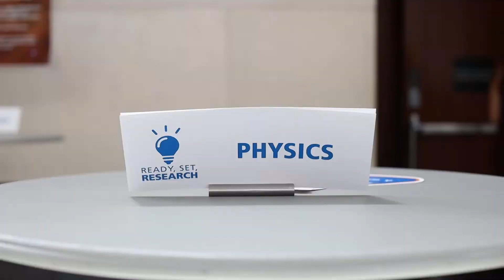Ready Set Research | Connecting Students to Faculty, Opportunities in Research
Kenyatta Dawson, Director for the Office of Undergraduate Research at UTA, and a trio of McNair Scholars - Kayla Meyers, David Diaz and Promise Robinson - shared their research experiences during a presentation to kick off the College of Science’s Ready, Set, Research event on Friday inside the UTA Planetarium. Attendees then met with faculty and staff representatives to learn more about potential opportunities in a student-faculty mixer in the Planetarium Atrium.